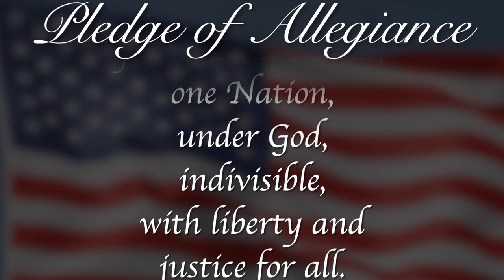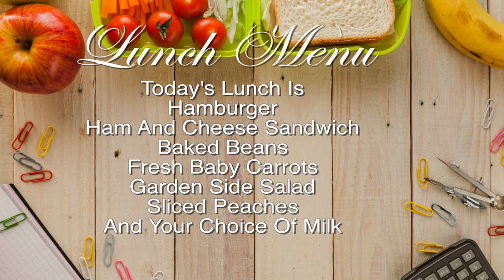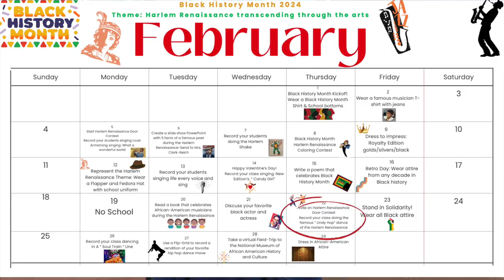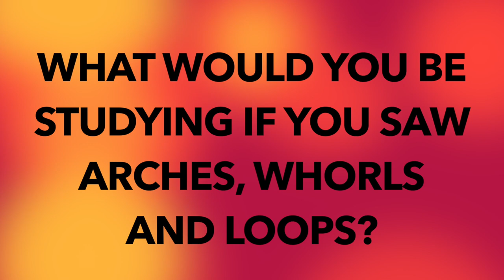Morning Announcements February 22nd, 2024